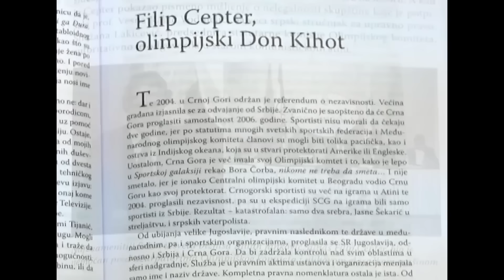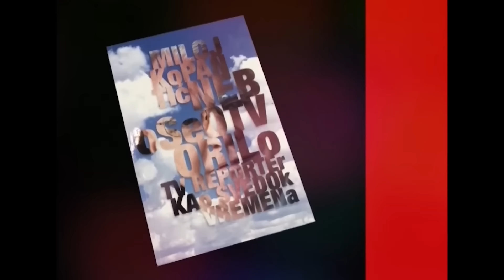Sportsko Politička Galaksija 1088 - Aleksandar Janković, školovani fudbalski stručnjak